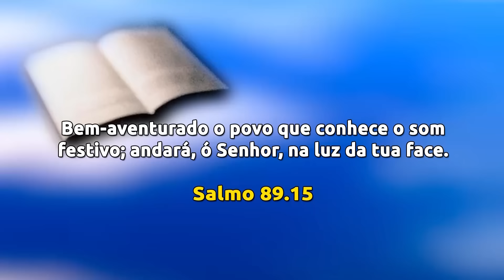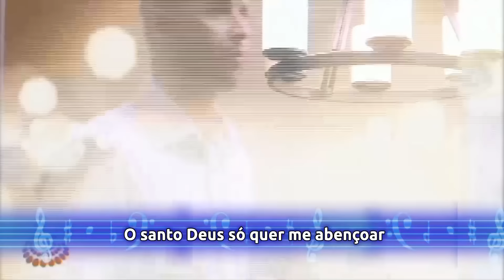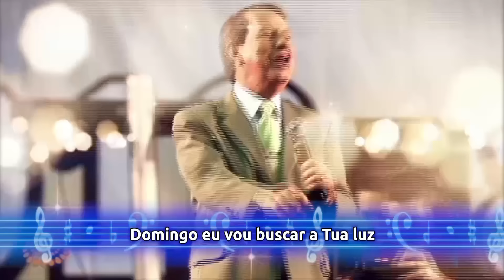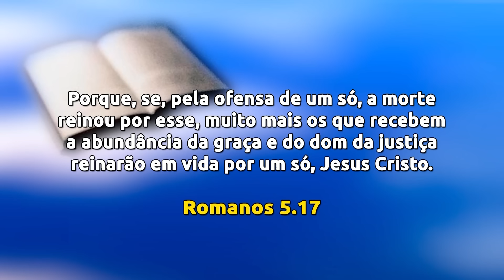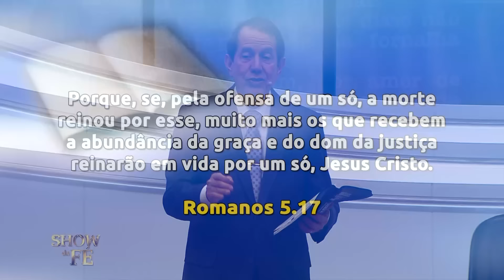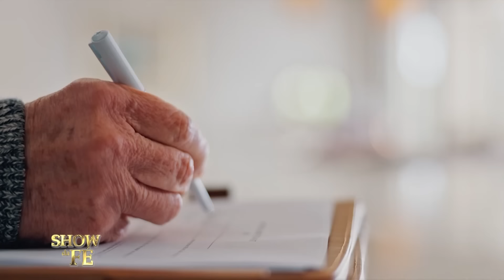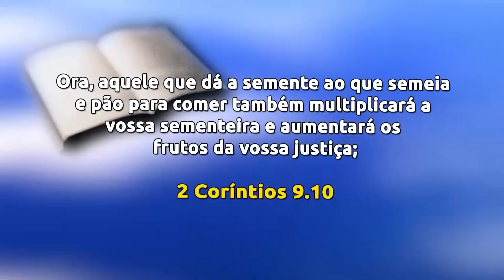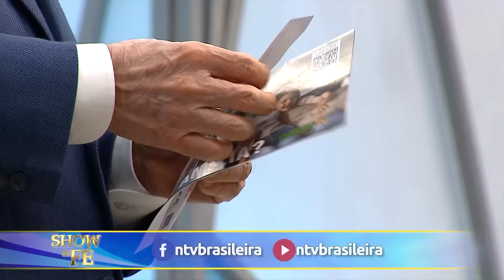Show da Fé | Instrução de Deus (12/01/24)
Neste programa, o Missionário R. R. Soares prega sobre não sermos precipitados. Se entendermos algo como vindo de Deus, devemos orar e pedir para que Ele nos instrua, ensinando o caminho que devemos seguir e para sermos guiados com Seus olhos.

▷ ESCUTE O MISSIONÁRIO R. R. SOARES
▷ IGREJA INTERNACIONAL DA GRAÇA DE DEUS
▷ CANAL SHOW DA FÉ
▷ CONHEÇA A NOSSA ACADEMIA TEOLÓGICA
▷ REVISTA GRAÇA SHOW DA FÉ.
▷ ESCUTE A NOSSA RÁDIO
▷ ASSISTA RiT TV
▷ ASSINE AGORA A NOSSA TV
▷ LIVROS DA GRAÇA EDITORIAL
▷ TURMINHA DA GRAÇA
▷ ESCUTE OS NOSSOS LANÇAMENTOS
▷ FILMES PARA SUA FAMÍLIA
▷ SHOPPING DO POVO
Data de exibição: 12/01/24
Data de gravação: 05/01/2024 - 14h
Número do programa: 6484